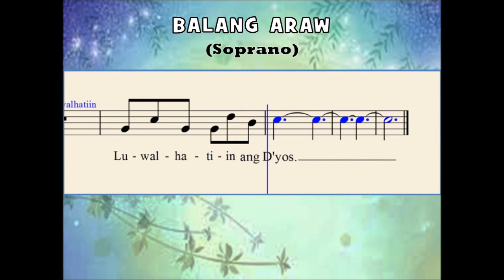O14a Balang Araw (Soprano)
Arranged by : Norman A. Agatep
Album : Bukas Palad – Balang Araw